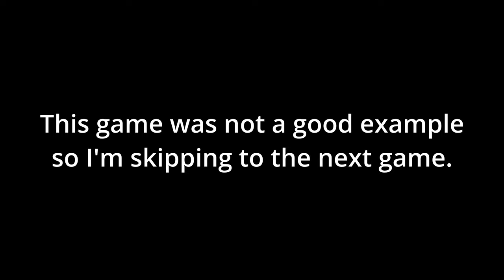Get better in the P-51C - Tips and Strategy - War Thunder Air Realistic Battles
0:00 - Intro
0:31 - Belt selection and convergence
0:54 - US teams at 4.0 "It's not your fault"
Game 1 -
2:47 - Current state of the matchmaker
3:17 - Manual Engine Control for P-51s
3:49 - Side climbing in 2024
4:56 - Early game strategy and tips "They're not going to climb"
6:26 - First encounter with the enemy
6:47 - First Victory
7:14 - Zoom part of a Boom and Zoom
8:00 - Starting to work your way down
9:02 - Working with a teammate & Second Victory
9:45 - Zoom and Reset
10:12 - Next Target
10:46 - Unseen Fw 190 and turning the wrong way
Game 2 -
11:43 - Yak-3 vs P-51C 1v1
Game 3 -
13:34 - P-51C vs Spitfires "DON'T get caught by a zoom climb"
13:50 - Up high and pushing a head-on
14:17 - Using speed to escape
14:42 - Re-engaging
15:13 - Air Superiority and finding the right time to engage
15:43 - Trying to bait them into a stall
16:50 - Keeping them trapped and low
17:18 - 1v1 with Energy trapped Spitfire Mk IIb
18:07 - Cutting it close disengaging to energy trap
18:44 - Final approach and kill shot
19:14 - Outro